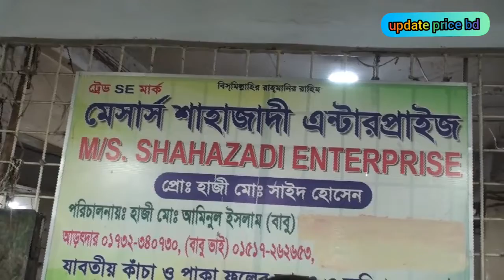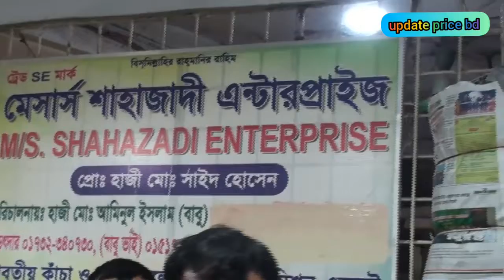২২ ধরনের বড়ই কিনুন পাইকারী আড়ৎ থেকে | fruit wholesale market dhaka badamtali | update price bd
২২ ধরনের বড়ই কিনুন পাইকারী আড়ৎ থেকে | fruit wholesale market dhaka badamtali | update price bd |